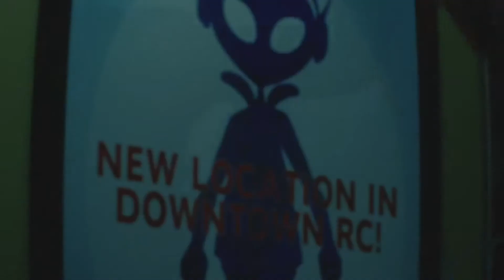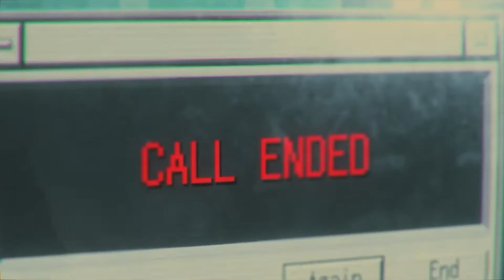Resident Evil 3: Easy Juking